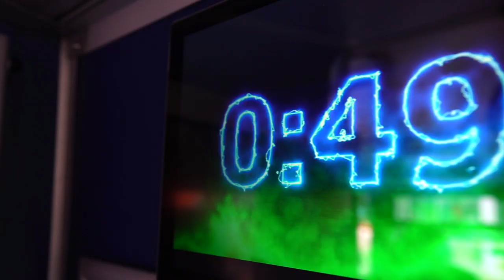Make Contact with Arriva!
Stacks of tech prizes were up for grabs as we celebrated Arriva Yorkshire's new contactless payment launch on Briggate Leeds.